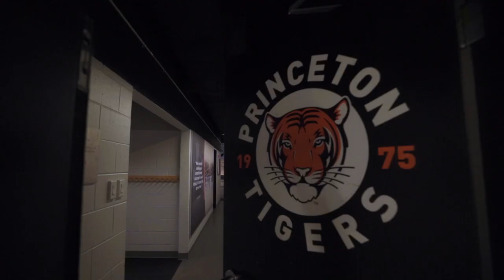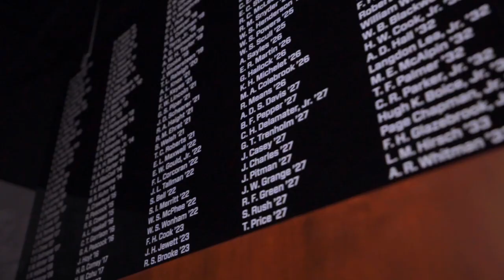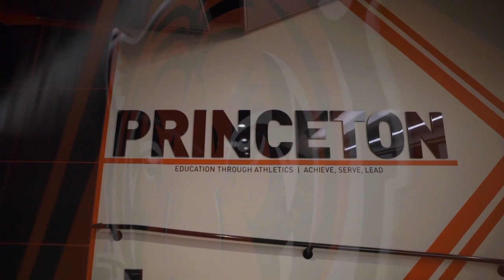Advent: Princeton Athletics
Princeton Athletics is known for having top-notch venues, but they felt as though the existing adjacent and auxiliary spaces were in need of an update to match them. We partnered with Princeton to transform multiple spaces throughout the athletic complex to be indicative of the program’s tremendous history and tradition of success. Showcasing the values of what it means to be a Tiger was crucial to making the Princeton story come to life and give fans, alums, current student-athletes and recruits a space to recognize why the program is special.